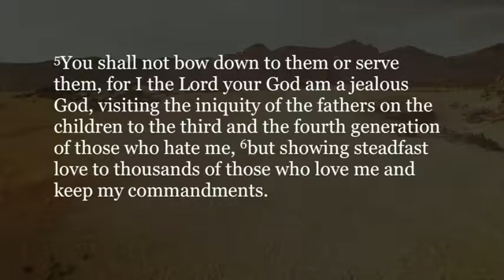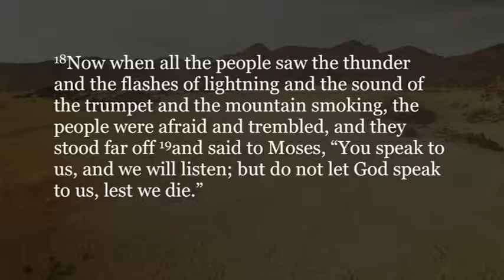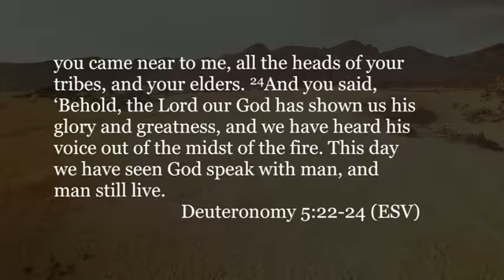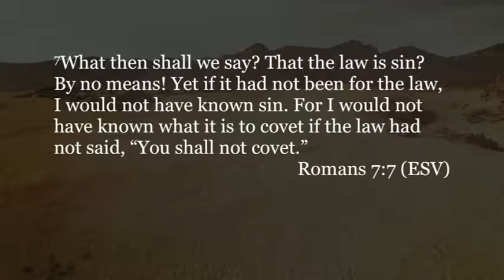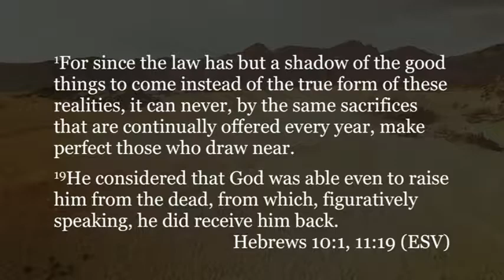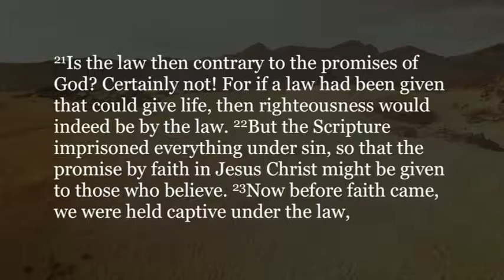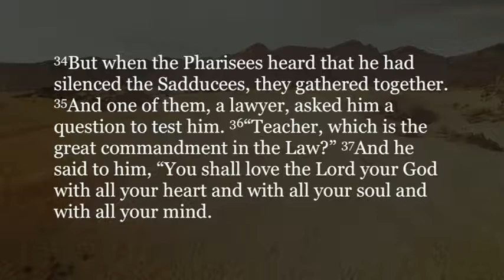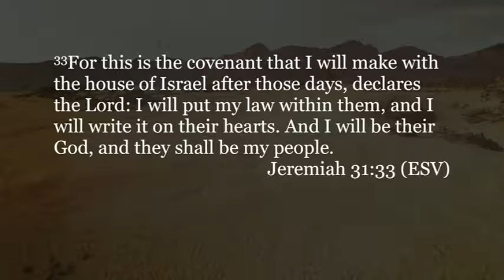05/07/17 - Wanderings: The Giving of the Law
Jeff Frazier - The Giving of the Law